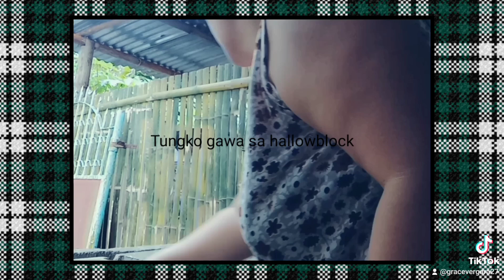Paggawa ng tungko gamit ang hollowblocks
Lutuan sa probinsya "Tungko"